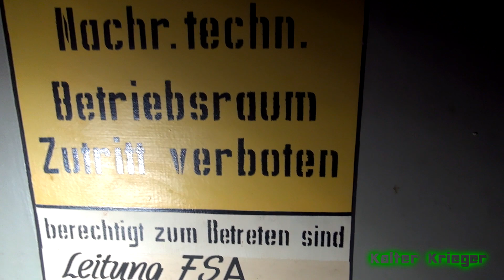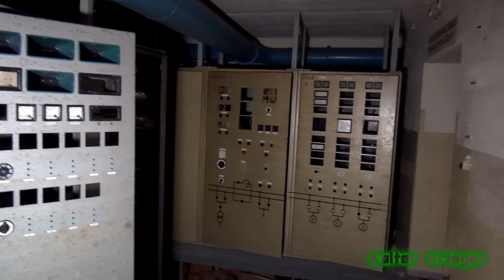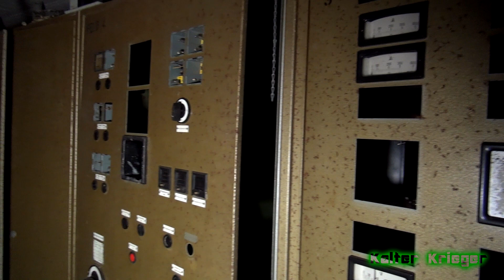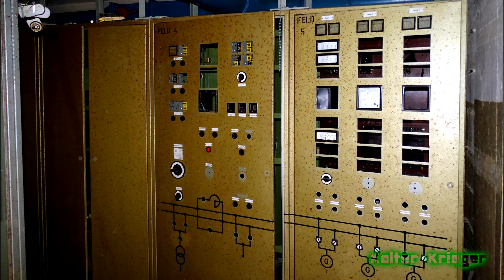Das Funksendeamt 3 (FSA-3) der DDR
Begehung einer Sendestelle der 1. Luftverteidigungsdivision. Zwei Etagen, Monolith, Schutzklasse D. Es gab einst 4 dieser Sendestellen.